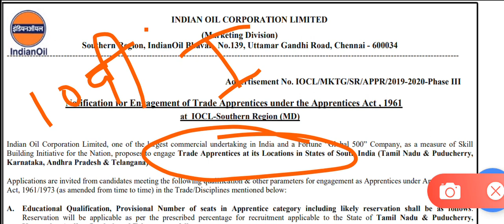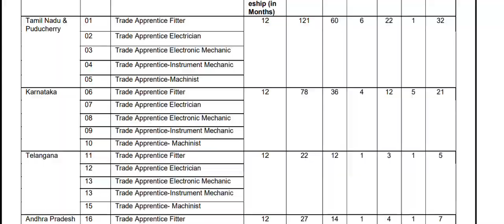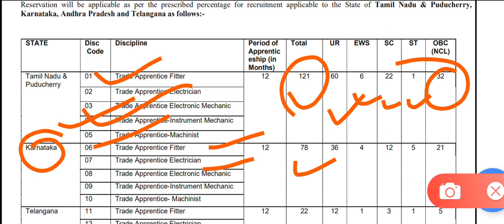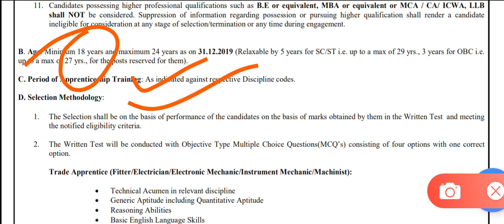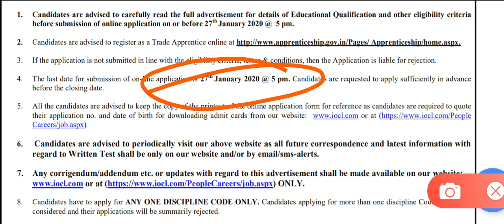ऑयल इंडिया लिमिटेड भर्ती| OIL INDIA BHARTI 2020